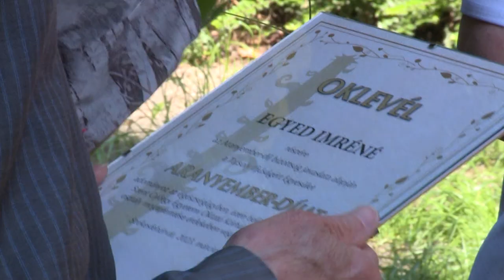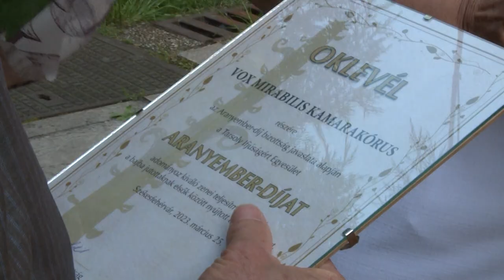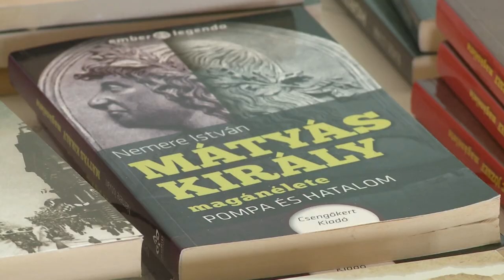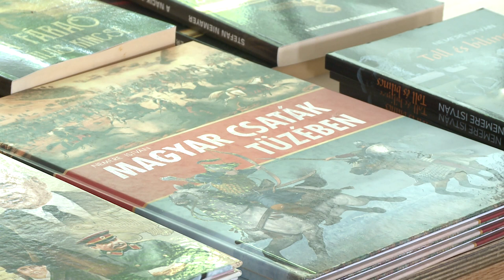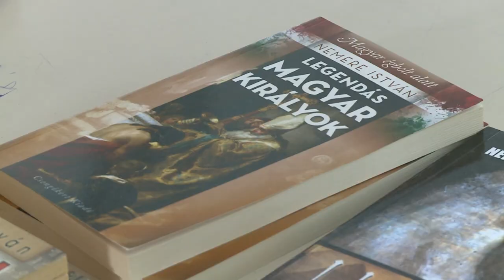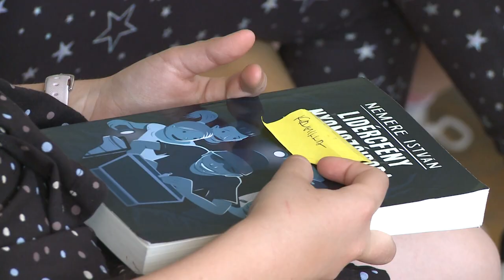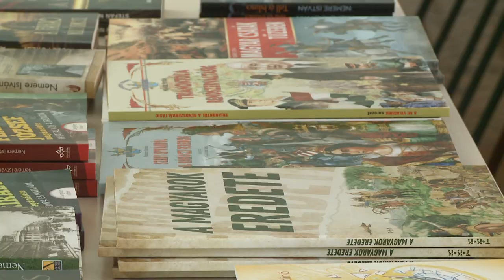230620 Paletta magazin